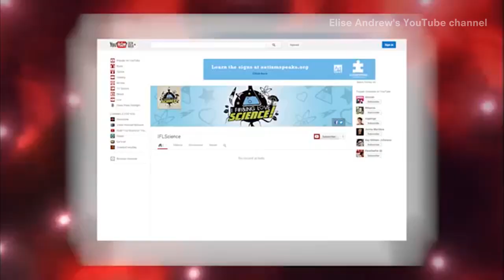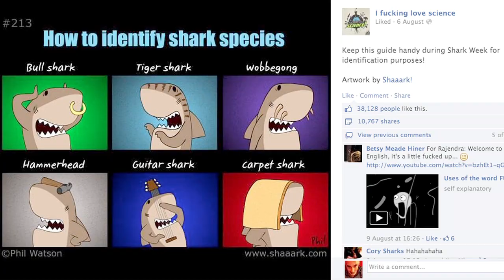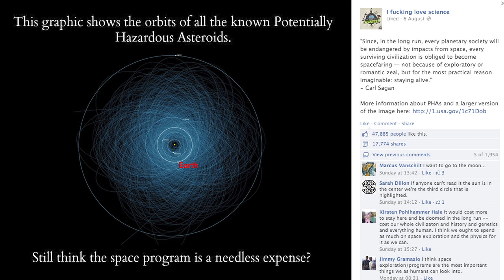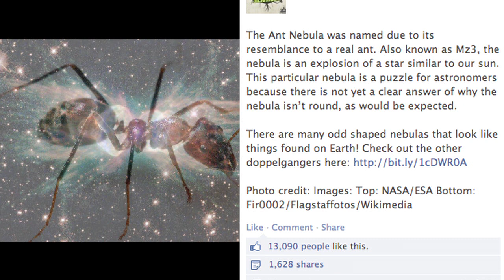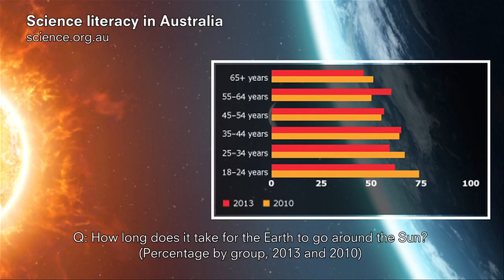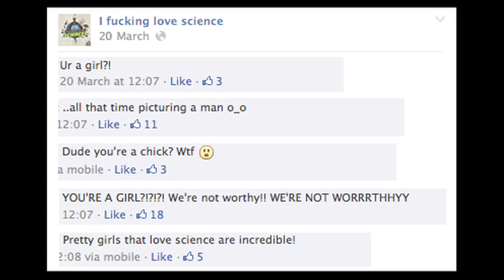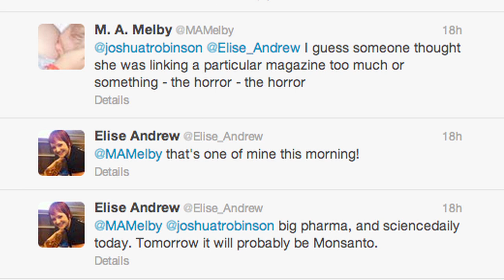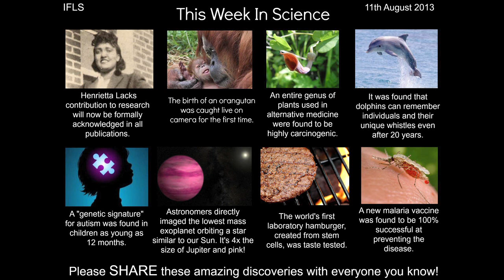Elise Andrew: she f*cking loves science [HD] LIfe Matters, ABC RN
Do you love science? Elise Andrew sure does. Andrew is the brains behind what's possibly the internet's most popular science page: the Facebook page, 'I f*cking love science', which has over 6.5 million fans and counting.
Every day, these fans look forward to Andrew's posts in their news feeds to entertain and surprise them, and most importantly, encourage their love of science - something Andrew says can be fostered via social media, even if a bad teacher or poor curriculum turned them off science at school.
So how did Andrew go from being a biology student in the UK to one of the most prominent science communicators in the world in under a year? How did she feel about the backlash from her fans earlier this year when they found out she was a woman? And in what way does Elise think school science curriculums need a shake-up?